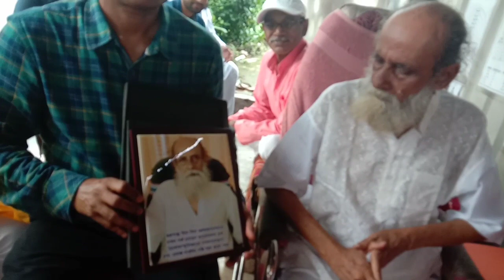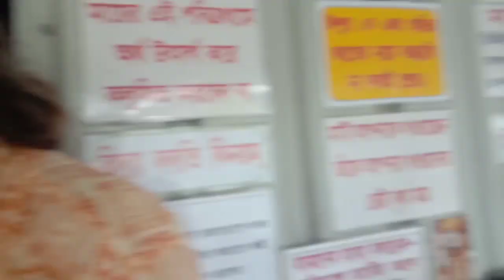গুরুদেব শ্যামাক্ষ্যাপার জন্মদিন পালন করলেন ভক্তরা।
messege on messenger
thank you for watching৷৷৷